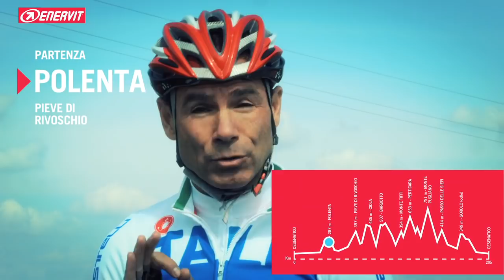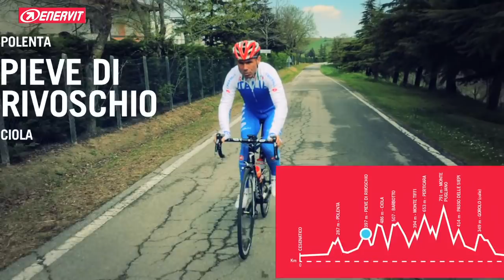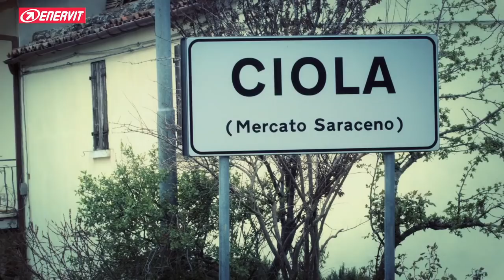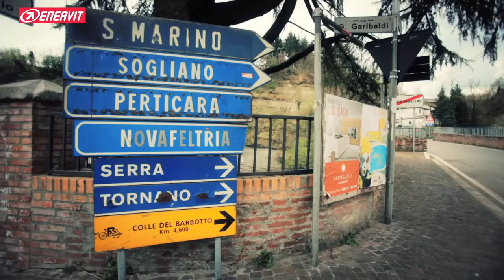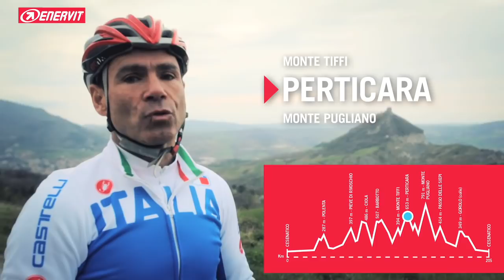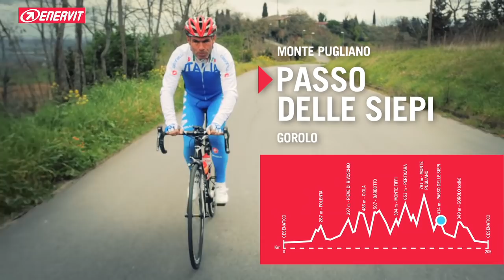Con Davide Cassani alla Nove Colli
Segui i consigli del CT della Nazionale Italiana Davide Cassani per affrontare al meglio la Nove Colli, una delle granfondo più importanti d'Italia. Scopri le strategie e i migliori consigli di integrazione, con Enervit! Scopri le Enervit Energy Strategy su